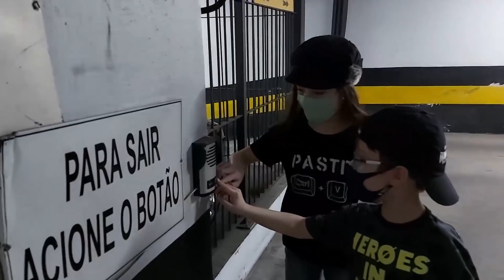PASSEANDO COM DUPLAS DE FILHOS | Mônica e Os Trigêmeos da Michele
Mamãe saiu com uma dupla e depois papai saiu com a outra!

Resumão:
00:00 - Saindo de casa com uma dupla
00:21 - Onde vamos
02:12 - Passeio pela cidade
03:10 - Escolhendo armações
04:48 - Passadinha no mercado
05:41 - Última parada
07:15 - Agora é a vez da outra dupla

Compre nossas coisas!!
Máscara infantil (LUPO)
Kit com 4 máscaras infantis (LUPO)
Máscara do papai (FIBER)
Máscara da mamãe (LUPO)
Máscara infantil (LUPO)
Batedeira Philips Walita Daily 110V ou 220V
Forno Elétrico Fischer Goumert Grill 110V ou 220V
Panificadora Multipane Britânia 110V ou 220V
Multiprocessador 4 em 1 Preto Walita 110V ou 220V
Quadro Branco Magnético 90 x 60 cm
Caneta Para Quadro Branco Pilot
Pop It Fidget Toy
Escova de dentes dos Minions (com 2)
Shampoo dos Minions
Tênis feminino Pampili PK XD da Mônica
Tênis Asics Fantasy 4 Infantil
Ring Light
Web Cam
Microfone de Lapela
Celular Samsung Galaxy S10e

SOBRE O CANAL:
Eu sou a  Michele, esposa do Maurício, mãe de quatro filhos: a Mônica, de 10 anos, e os trigêmeos Matheus, Murilo e Marcelo, de 7 anos.
Aqui eu mostro nossa rotina (da manhã, tarde e noite), as lancheiras que as crianças levam para a escola, receitas das comidinhas que meus filhos adoram, curiosidades e ainda mostro comparações da minha rotina com a rotina de outras mães (e pais!) de trigêmeos e múltiplos.